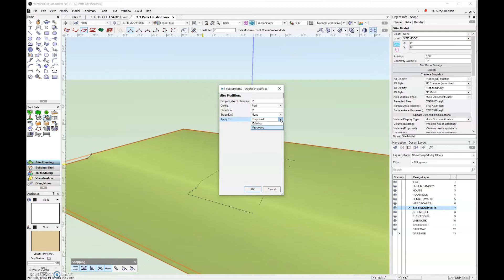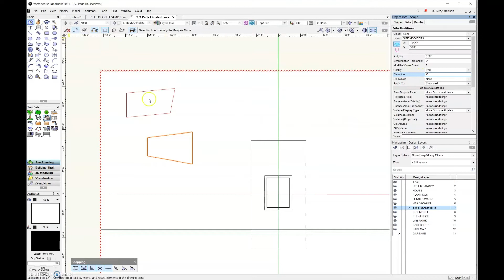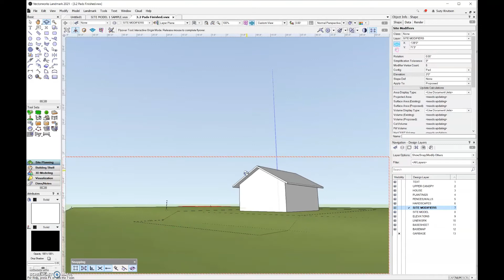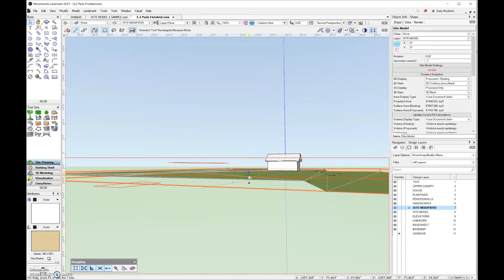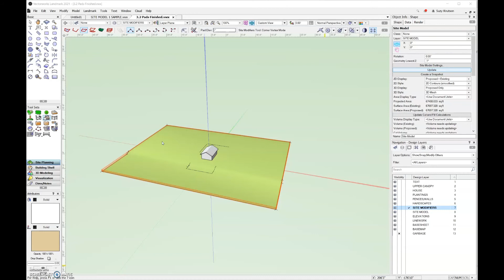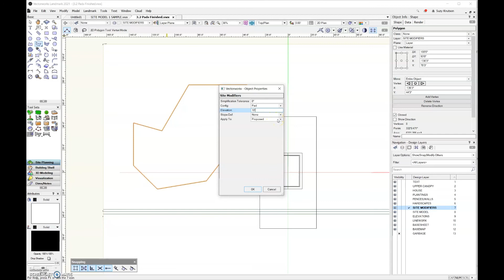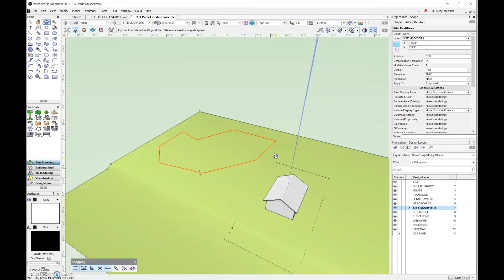The most basic of all the site modifiers - Pad Site Modifiers - 1 of ? Vectorworks Site Modifiers -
A pad site modifier grades the terrain into a flat surface at a specific elevation. Learn how to use pad site modifiers using Vectorworks Landmark.